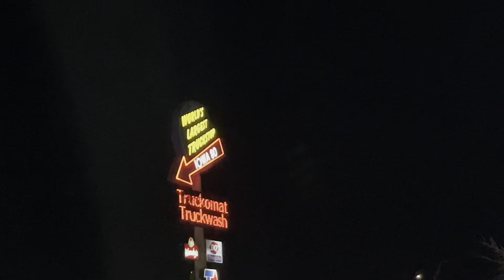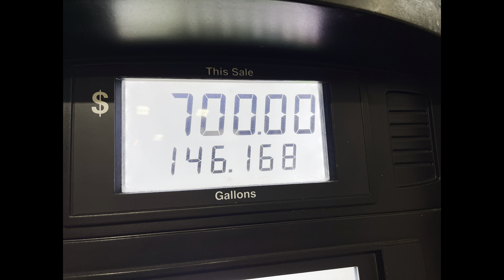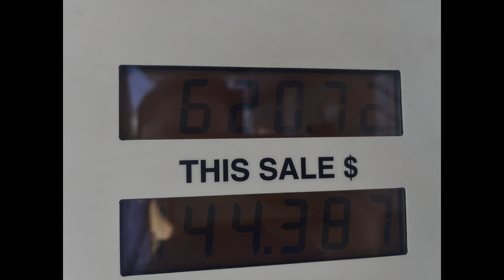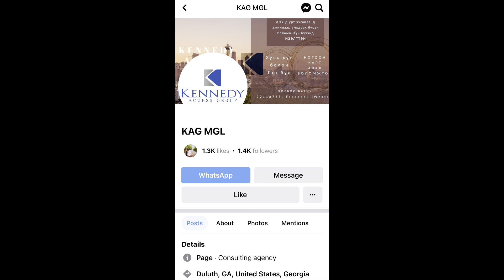MONGOLIAN TRUCKER VLOG WEEK 5 6800$